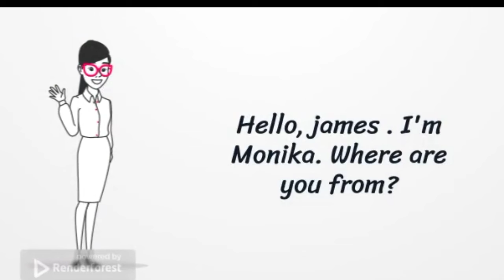Meeting Someone New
In this video you will learn how to greet people in English language. you will learn some vocabulary about meeting people.